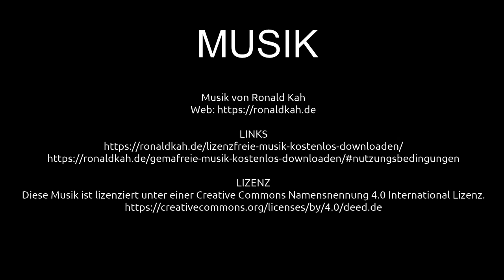Burgort Reifferscheid - Oleftalsperre - Weisser Stein | Ausflugsziele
Liebe Reisegemeinde! Schön, dass ihr wieder eingeschaltet habt und mit dabei seid. Mit diesem Video geht das 190-te Ausflugsziel als Video online. In diesem Video nehme ich euch mit in die schöne Eifel nach Reifferscheid, an die Oleftalsperre und zum Weissen Stein.

Tourist-Information und Nationalpark-Infopunkt Hellenthal
Rathausstr. 2
53940 Hellenthal
Tel.: 02482/ 85 115

Oleftalsperre
Oleftalstraße 32
53940 Hellenthal

Freizeitgebiet Weißer Stein
Am Weißer Stein 29
53940 Hellenthal

Claus Wolfgramm

MUSIK
Musik von Ronald Kah

2-- Du wünschst Dir ein spezielles Niederrhein Video? Dann schreibe in die Kommentare.